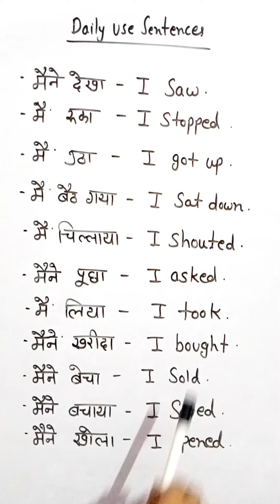मैंने नहीं देखा " अंग्रेजी में कैसे बोले?englishspeakingpractice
learn English
spoken English
English course
English speaking
English conversation

how to learn English for exam

learn speaking English online
simple English spoken
English spoken free
English spoken classes free

advance english
basic English
advance english grammar
beginners English